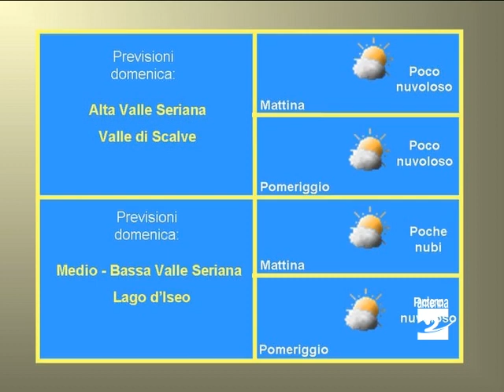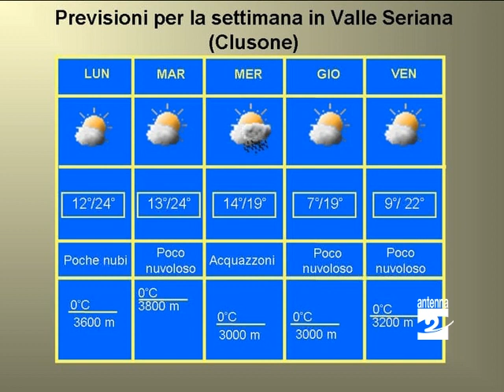Previsioni meteo Valle Seriana 16 21 settembre 2012 Antenna 2 TV